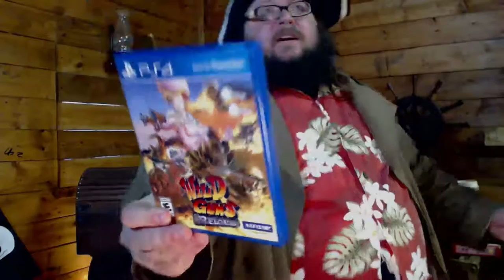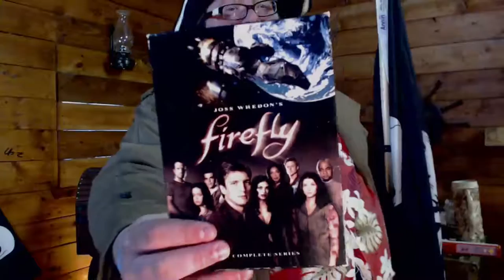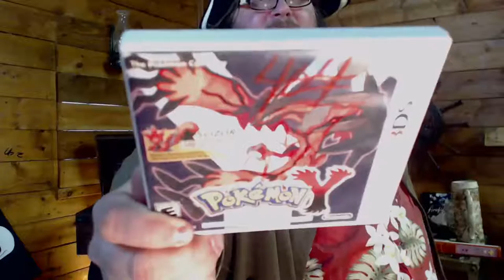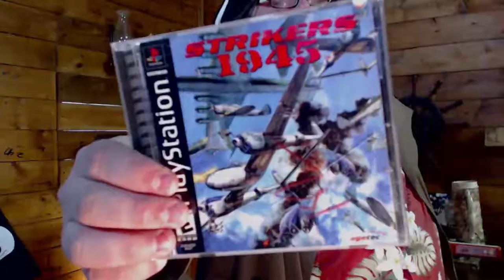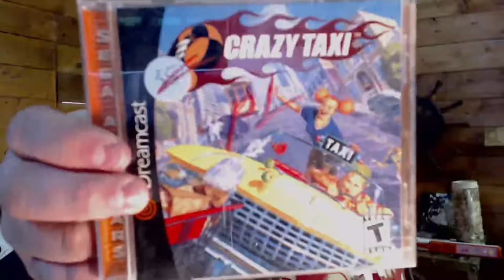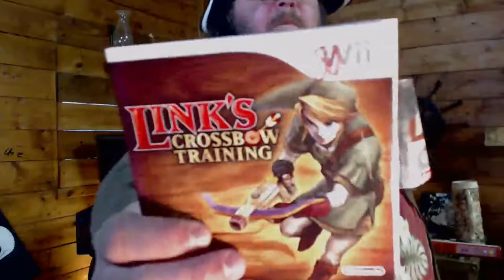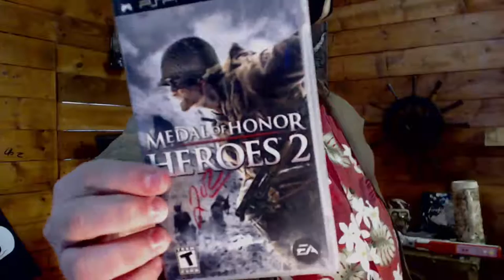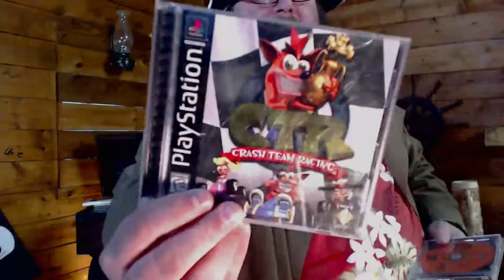The Gaming Galleon: Adrift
When the navigator encounters a software firewall mid-course, the crew finds themselves stranded in limbo! Now the Cap'n must make do with whatever games can be found sitting around the quarters to get us back on a steady course. Will the show go on, or our we sunk? Grab a life preserver and find out!